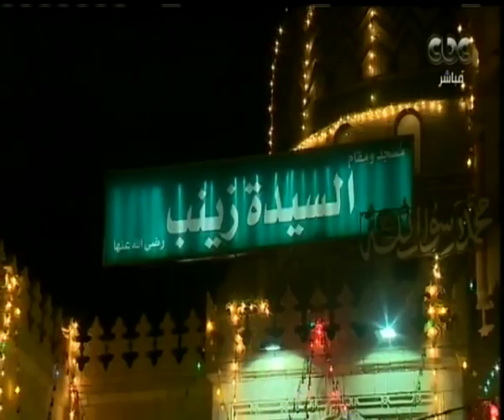هنا العاصمة | تقرير عن احتفال المصريين بمولد السيدة زينب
حلقة هنا العاصمة - السيسي يفتتح أعمال المؤتمر الوطني الثالث للشباب بالاسماعيلية | 25 ابريل 2017